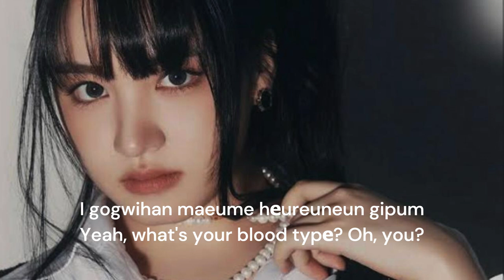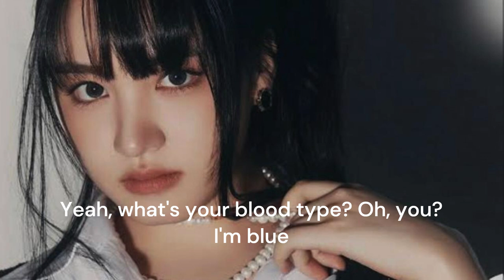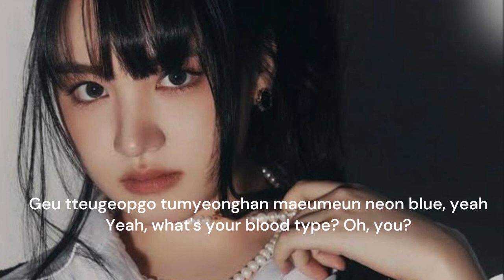BLUE BLOOD - IVE EASY ROMANIZED LYRICS